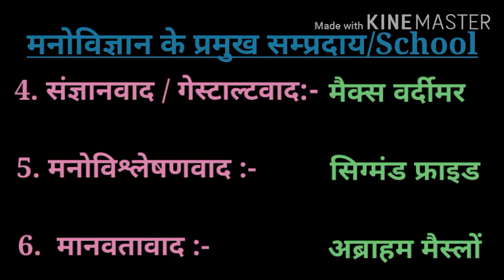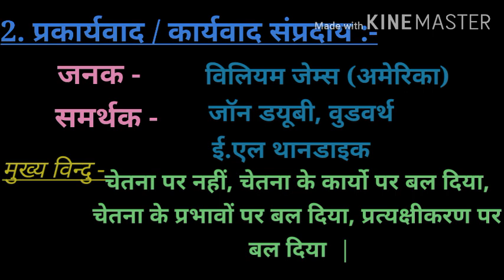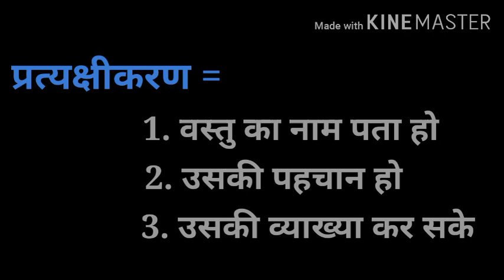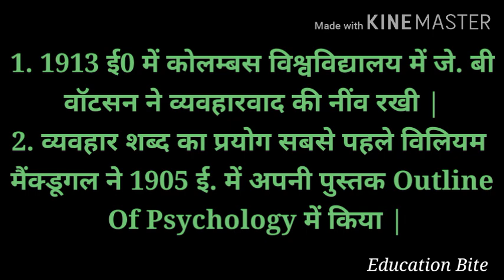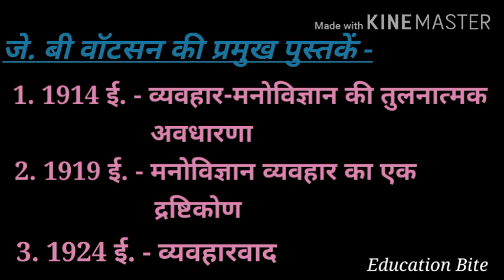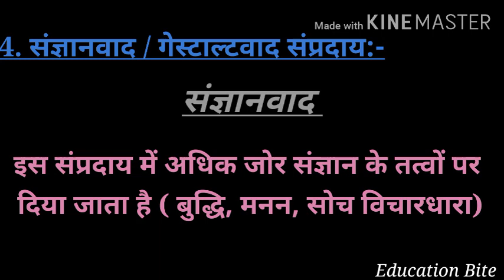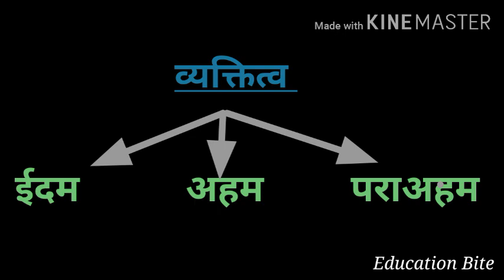मनोविज्ञान के प्रमुख सम्प्रदाय || यूपी टेट || शिक्षक पात्रता परीक्षा || UPTET, CTET || BY PRAFULL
डी एल एड एक्जाम की तैयारी कैसे करे?
डी एल एड प्रथम सेमेस्टर की तैयारी कैसे करे?
डी एल एड विज्ञान एक्जाम की तैयारी कैसे करे?
डी एल एड एक्जाम 2021 की तैयारी कैसे करे?

1.)  Paper -1 बाल विकास एवं सीखने की प्रक्रिया (Child Psychology)

2.)  Paper - 2 शिक्षण अधिगम के सिद्धान्त

3.)  Paper - 3 Science // विज्ञान

4.)  Paper - 4  गणित //ज्यामितीय // Geometry

5.)  Paper - 5 Social studies //सामाजिक अध्ययन

6.)  Paper - 6 Hindi // हिन्दी

7.)  Paper - 7 Sanskrit  //  संस्कृत  //

8.)  Paper - 8  कम्प्यूटर // Computer

1. Psychology //  मनोविज्ञान  //

2.  Hindi //  हिन्दी  //

@EDUCATION BITE